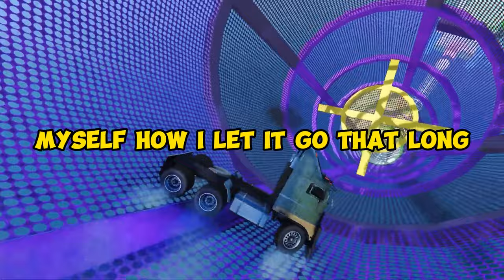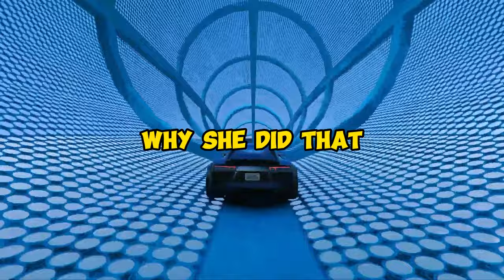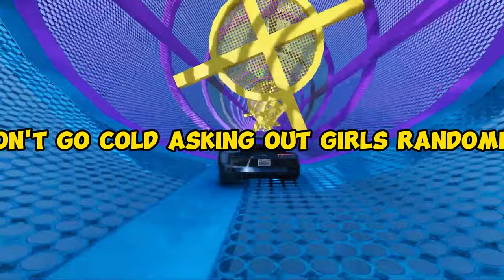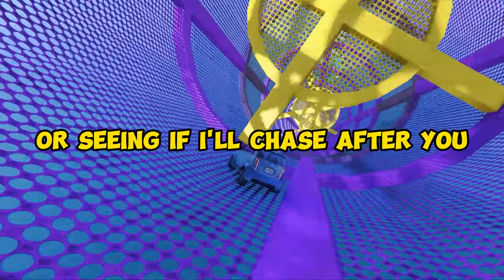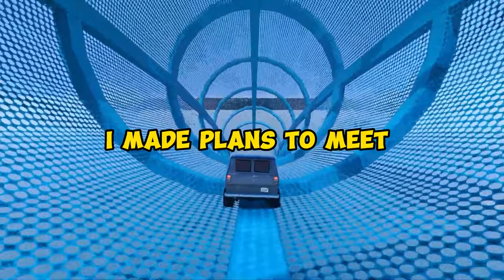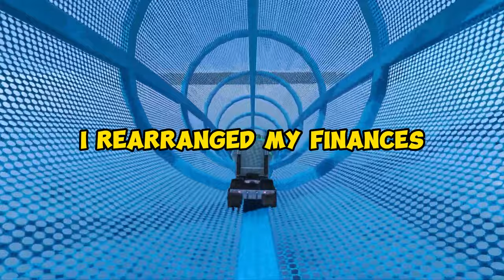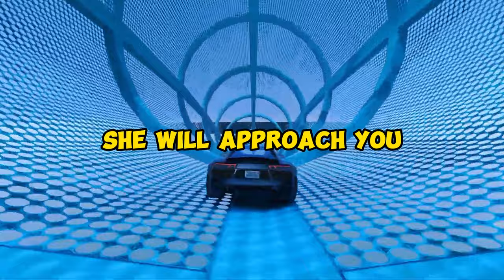Guys Who Gave Up On Dating, WHAT HAPPENED? (r/AskReddit) - Reddit Podcast | AskHub